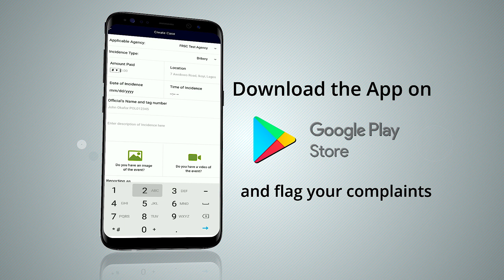Corruption Not in My Country S3- Flag'It part 2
It is one thing to launch an App, it is another thing to ensure your reports receive attention. Are you wondering if your report would be acted upon by the FRSC management?

Please watch this. Don't say "it cannot work" until you tried. Join us to make our institutions work.